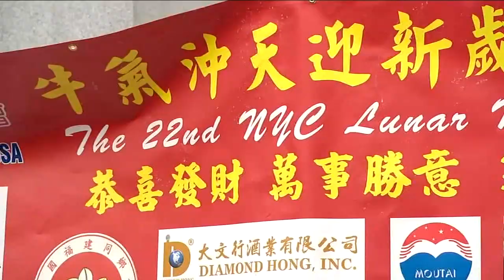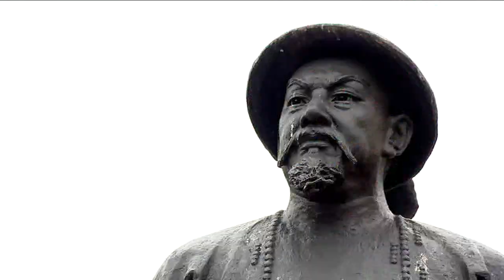Lunar New Year celebration kicks off in NYC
The celebration is being held at the American Legion Kimlau Memorial Square in Chatham Square by East Broadway in Chinatown.

NEW HERE? –